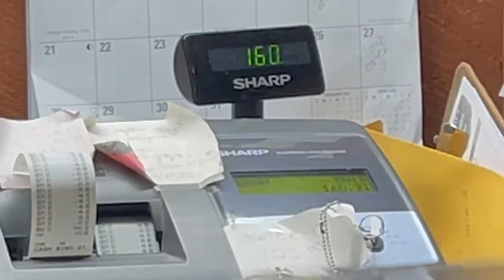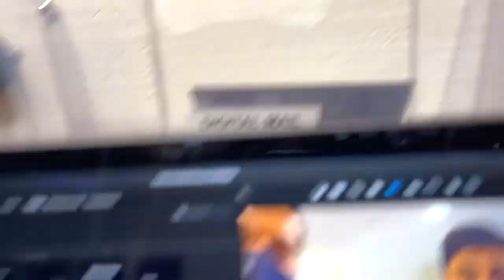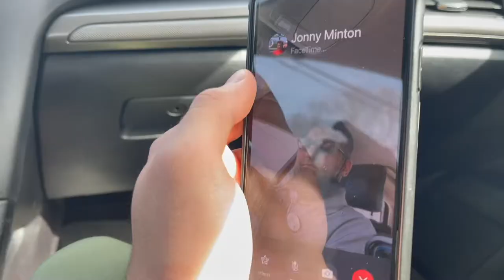Fahim & Anthony Visit Kelly's Country Store To Make Memories For A Guest In Michigan.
When Fahim & Seema moved to Grand Island in 2005, they initially lived in an apartment complex. Their kids were small at the time and a kind gentleman named Gene used to be the security guard at the apartments.

Every night, Gene rode his security car with his wife Collette, and made sure everyone was safe in the apartments. Gene watched over Fahim & Seema's kids during those years and they were incredibly thankful.

Some years ago, Gene retired and moved to Michigan but always kept in touch with Fahim & Seema through their social media posts. A few weeks ago, Gene called and spoke to Seema about having fond memories of chocolates from Kelly's Country Store, an iconic neighborhood business in Grand Island that is famous for their sweet confections.

Gene asked if we at the Island Ship Center would purchase some chocolates for him and ship them to him in MIchigan, in time for Easter.  Seema was very happy to oblige; she mentioned it to Fahim, who then convinced Anthony to come along with him so they could film the entire event.

Since the two were already going to Kelly's to buy chocolate for Gene, it only seemed proper that they purchase some treats for the entire team.

So, that's what happened. And as much as Fahim tried to stay on his sugar free diet, he also managed to cheat in the car by having one piece of fudge.

This video encapsulates the journey from beginning to end and demonstrates how much we truly aspire to inspire and make memories for our guests.

Gene received the chocolates and a gift mug from Fahim and Seema and was very thankful. They in turn were very grateful that they got an opportunity to return a bit of the favor to Gene for watching over their kids, when they were young.

Thank you for allowing us to be of service, making the mundane extraordinary and creating memorable experiences along the way. Thank you for joining us on this journey as well.

With incessant gratitude and a willingness to serve,